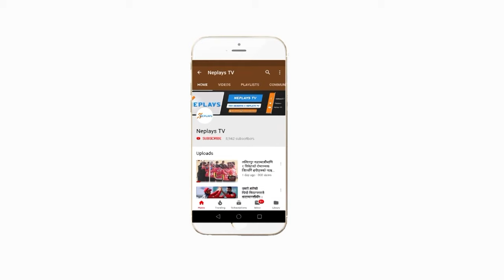Nepal teakwando | Trainning with Dame Katherine Grainger | Sarah Stephenson Jennings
ओलम्पिक पदक विजेता तथा युरोपियन च्याम्पियनबाट नेपाली खेलाडीको प्रशिक्षण भिडियो रिपोर्ट